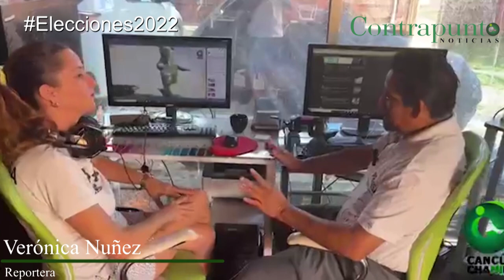PALAZUELOS “ROMPE” LA TRANQUILIDAD DE LOS CHETUMALEÑOS